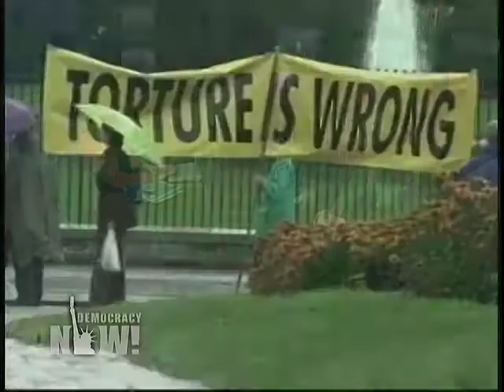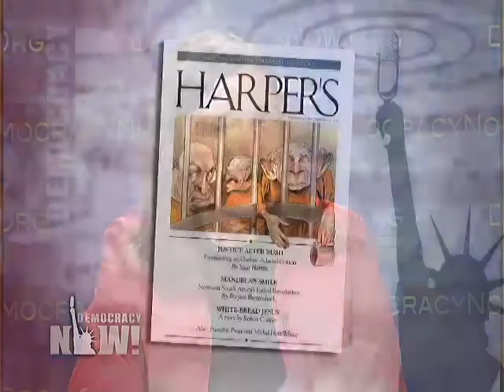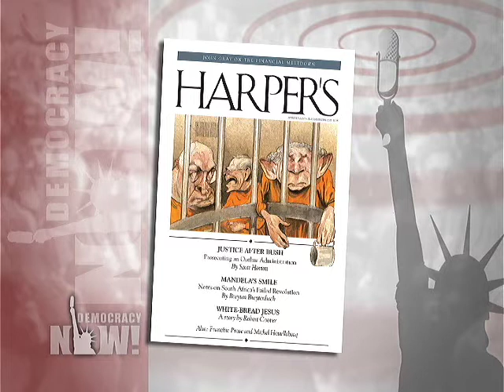Despite Closing Gitmo & Banning Torture, Has Obama Kept Rendition Intact?Democracy Now 2/5/09 2 of 3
When President Obama signed executive orders to end torture and shut down Guantanamo did he leave open the controversial rendition policy of kidnapping foreigners abroad? We host a debate between human rights attorneys Michael Ratner and Scott Horton.